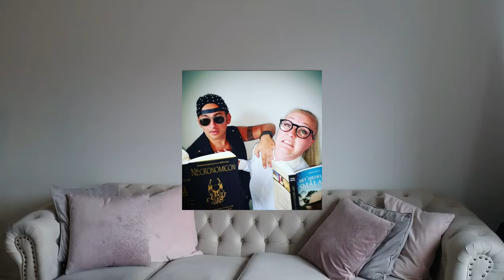Jönköpingsslang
Faktabaserat Skitsnack VS föredetta Jönköpingsbon Jennie Forsell. Vem vinner?